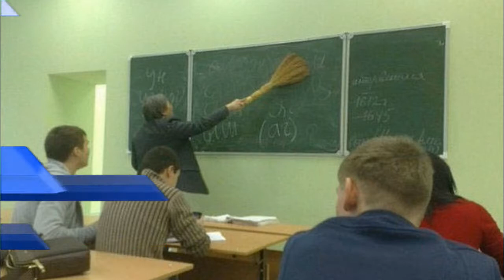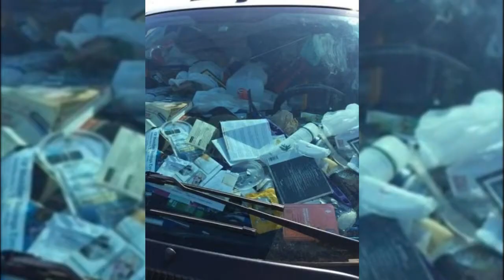We Don't Know What Happens There But It's Cool and Funny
Life is unpredictable and you never know when you’re going to see something really stupefying. And if this moment is also funny, it’s a great idea to take a picture. It’s always better to go through life with a sense of humor so you can appreciate the irony of what’s going on.